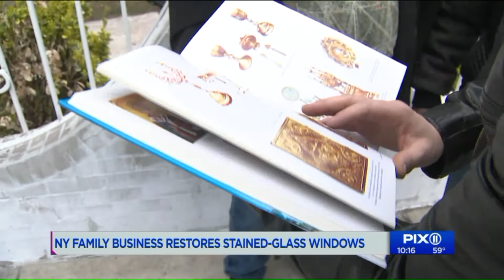Family business in Mount Vernon reflects on stained-glass restoration process after fire at Notre Da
All three famous stained-glass windows at Notre Dame survived the massive blaze on Monday. PIX11 took a closer look at what it takes to care for stained glass.